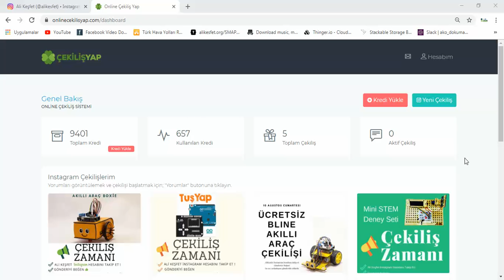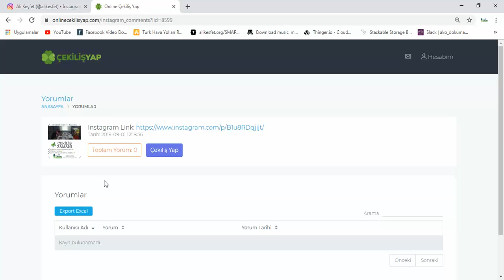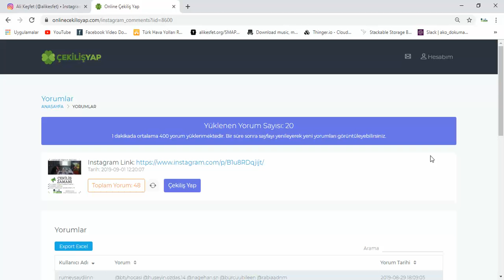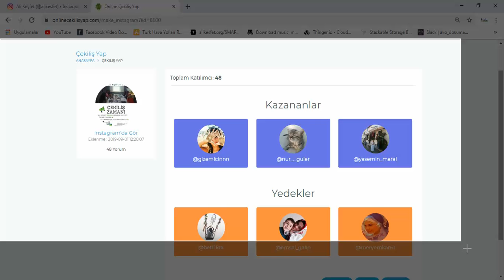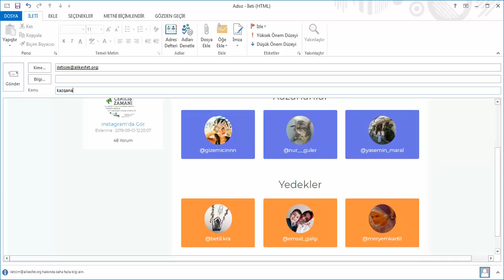01 Eylül AliKeşfet Eğitici Eğitimi Çekilişi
2-3-4 Eylül tarihlerinde atölyemizde yapılacak olan eğitici eğitimi kazananları çekilişidir.